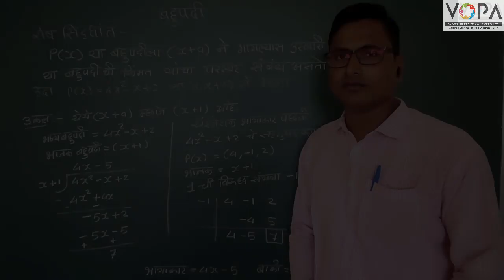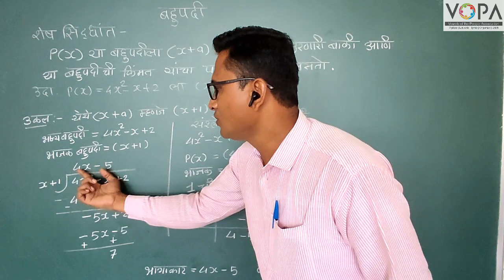9वी | गणित | पाठ क्र. 3 | बहुपदी | शेष सिद्धांत | V4 | VSchool